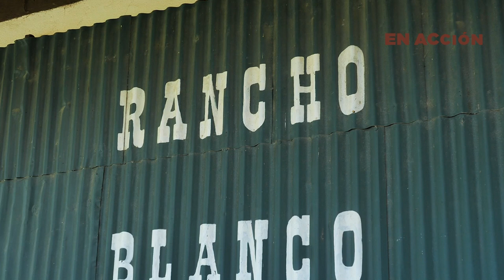Rancho Blanco en Acción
HerefordenAcción, visitó el establecimiento Rancho Blanco, de Likud SRL, del departamento de Florida.

El Téc. Agrop. Marcelo Boero y la Ing. Agr. Joaquina Boero, padre e hija, producen con la raza Hereford en un sistema que prioriza ganados eficientes y fértiles, con buena capacidad de engorde.

Conocé su historia y experiencias con la raza y la Sociedad Criadores en esta nueva entrega de HerefordenAcción